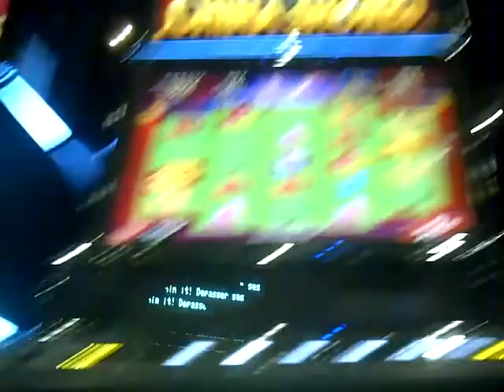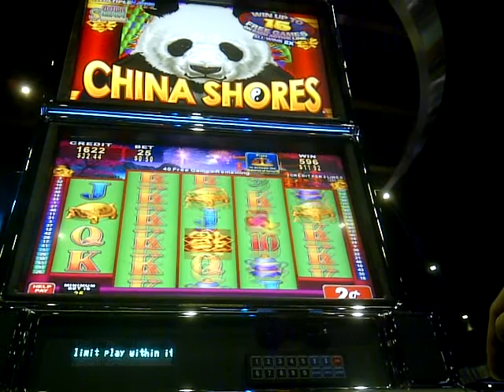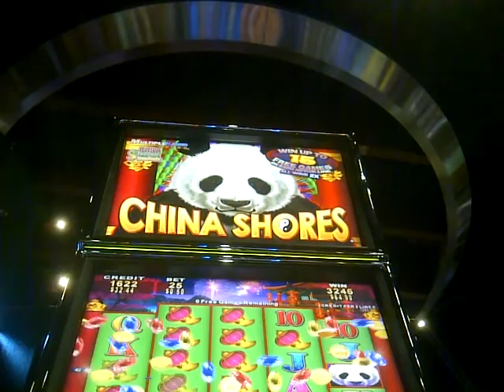China Shore Slot Machine 64 spin BONUS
Hitting a 64 spin BONUS on the China Shore slot machine.